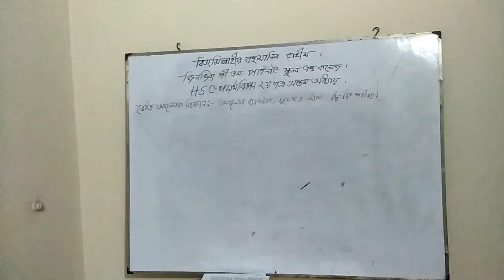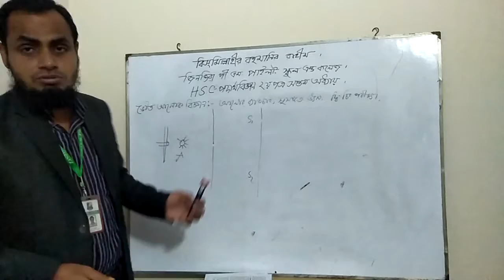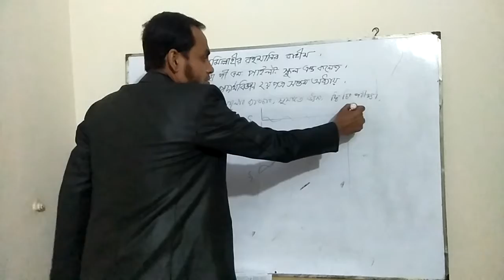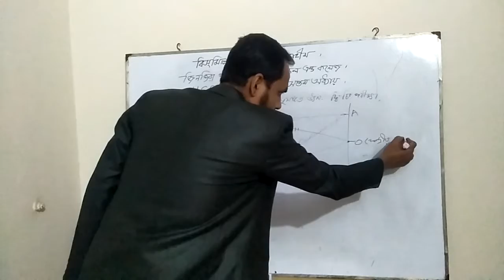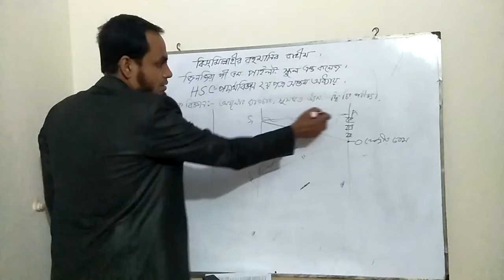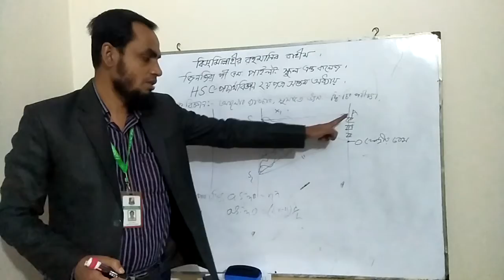February 12, 2021